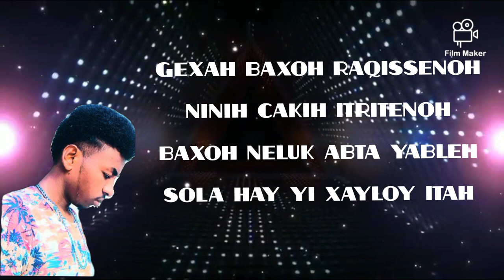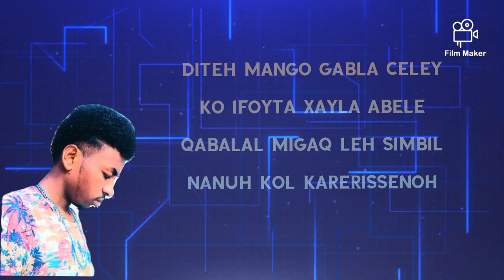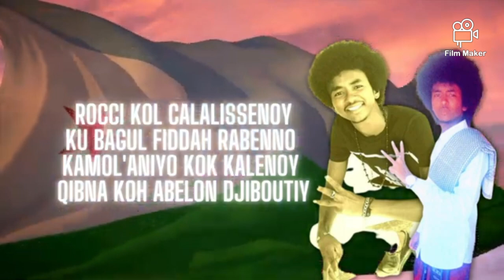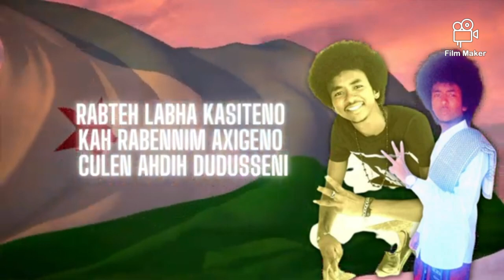New Afar music 2023 { kassim Qafar } 🇩🇯